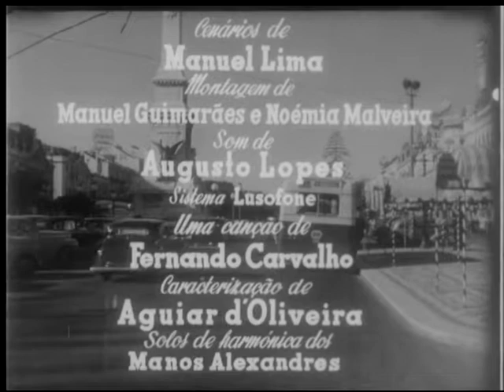VIDAS SEM RUMO de Manuel Guimarães (1956) – excerto/abertura